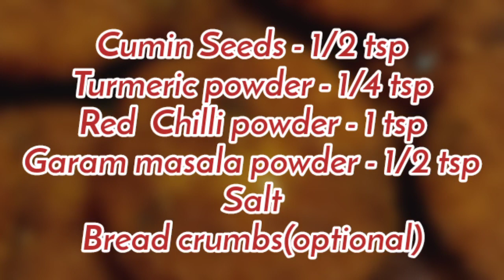Don't waste Left Over Rice!!Make Tasty Rice Cutlet using Leftover Rice😋 | Rice Tikki | Do Food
Hi Friends Welcome to Do Food Channel Tamil 😊
Today iam going to share with you a Tasty Rice Cutlet using
Don't waste Food, Prepare Easy_Snack like this and it is very healthy too.
It is prepared within 20 to 25 minutes.Do try this recipe and give your feedback in the comment section do food

✓Have  a healthy cooking 😊👍